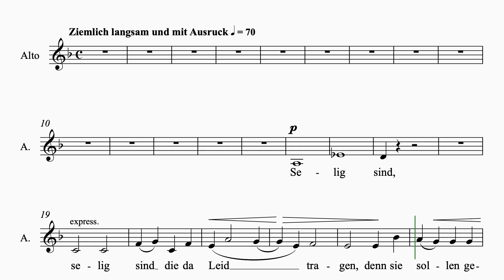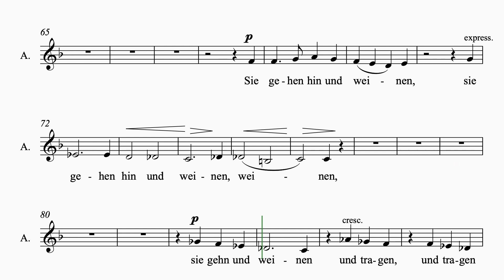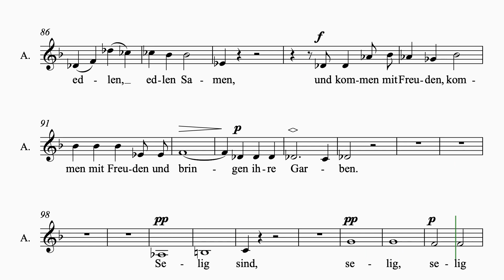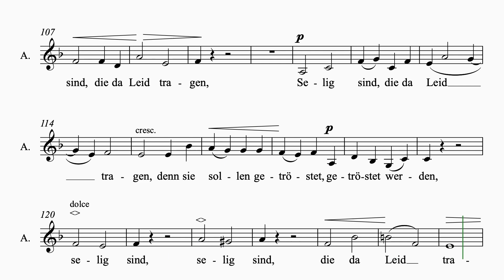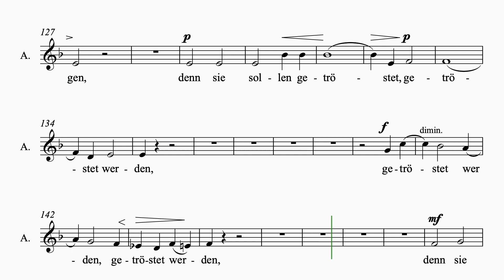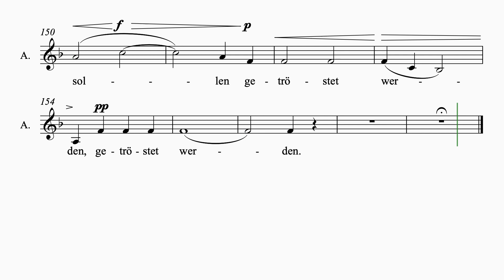Brahms Requiem #1 Selig sind 1 staff alto